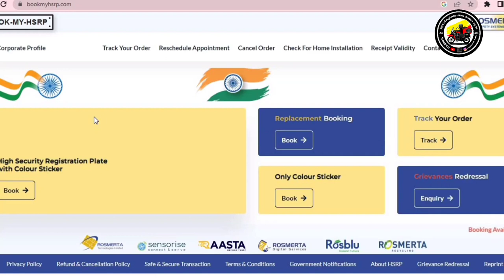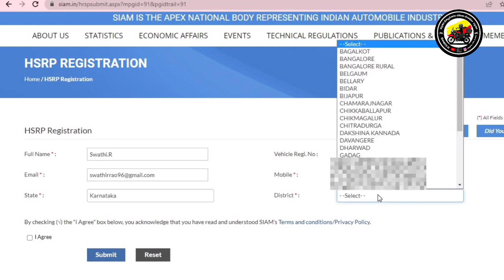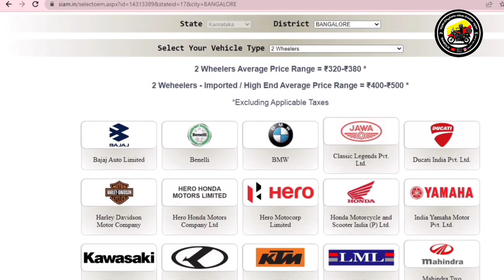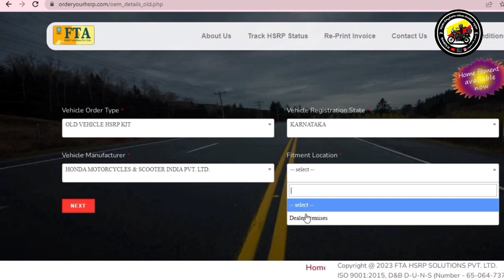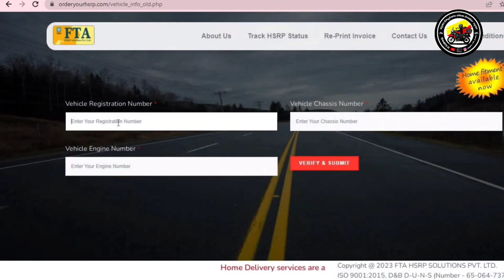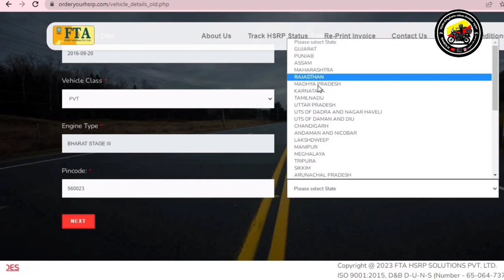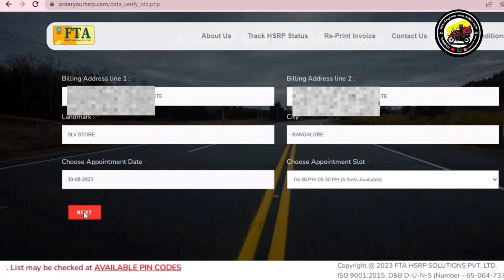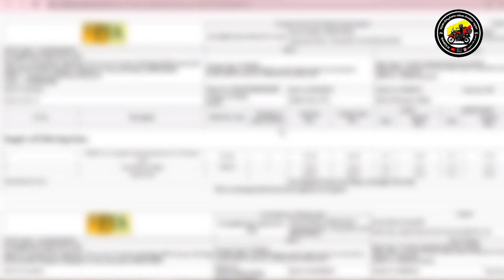HSRP Plate ಆನ್ಲೈನ್ ನಲ್ಲಿ ಅರ್ಜಿ ಸಲ್ಲಿಸುವುದು ಹೇಗೆ? ಇದರ ಮೊತ್ತ ಎಷ್ಟು ಗೊತ್ತಾ.. ಈಗಲೇ ಆರ್ಡರ್ ಮಾಡಿ!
Apply Accordingly as per your vehicle brands